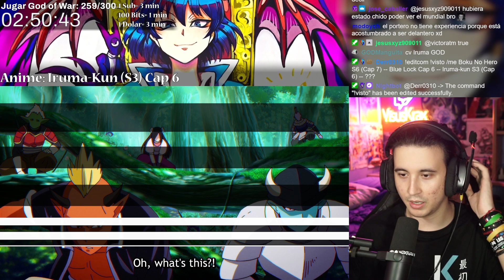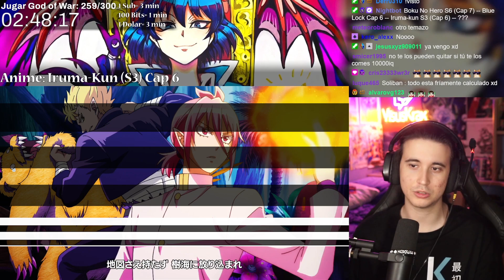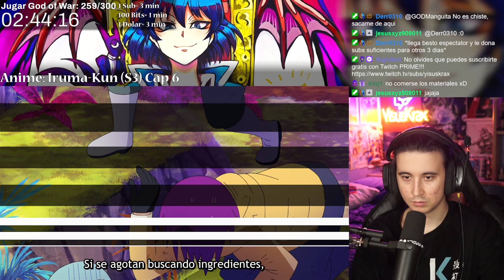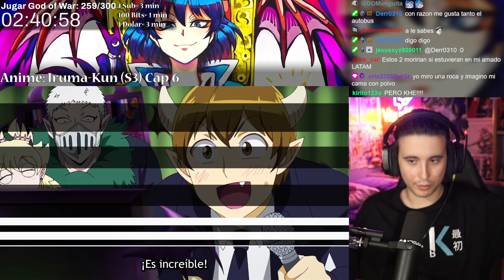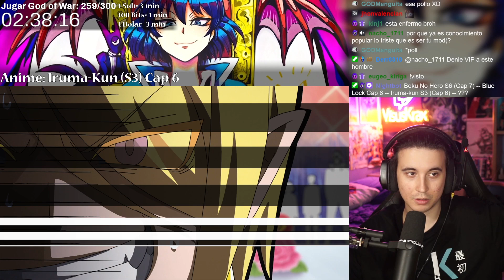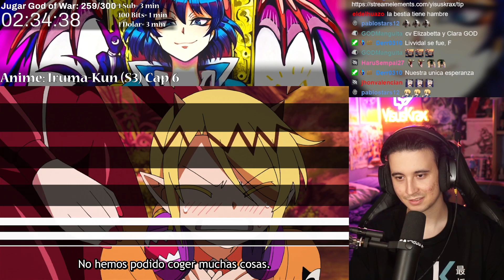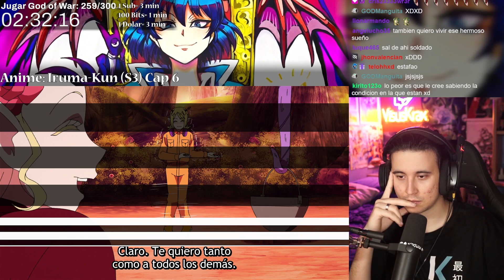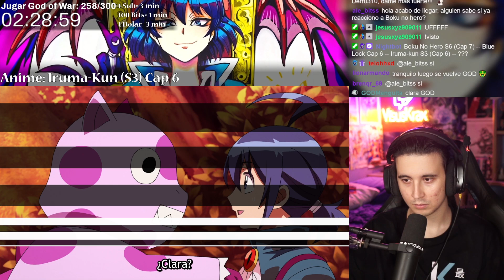CLARAAAA!!!?? 🧐📸 IRUMA-KUN T3|CAP 6!! - MI REACCIÓN!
Horario:

-Lunes: Bleach TYBW
-Martes: Chainsaw Man
-Miercoles: Mob Psycho
-Sábado: Boku No Hero y Spy X Family
-Domingo: One Piece
0:00 Intro
0:47 Capitulo 6
21:58 Opinión capitulo 6
22:42 Despedida